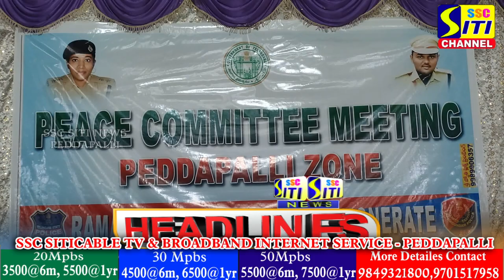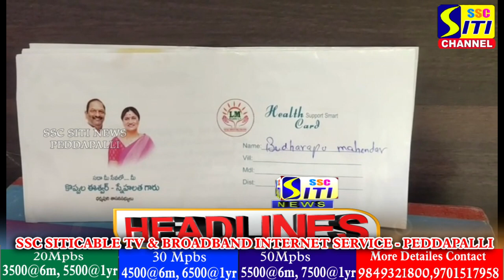SITINEWS HEADLINES II 14-09-2023